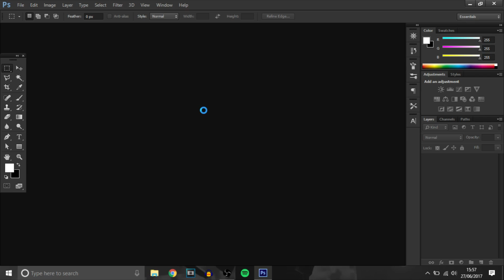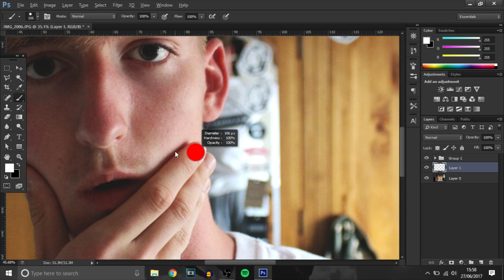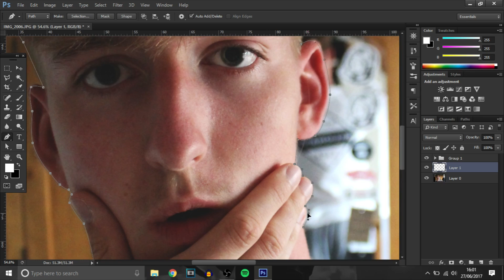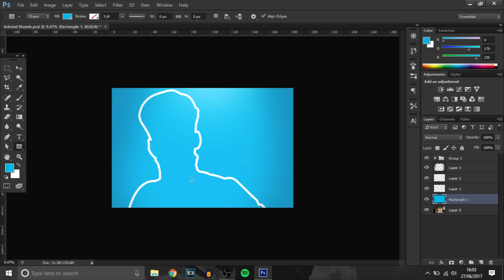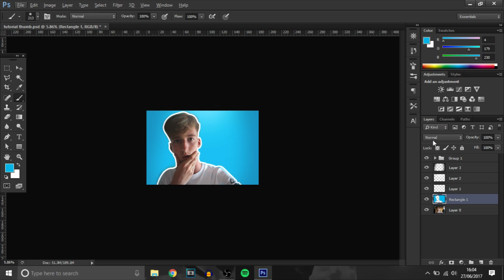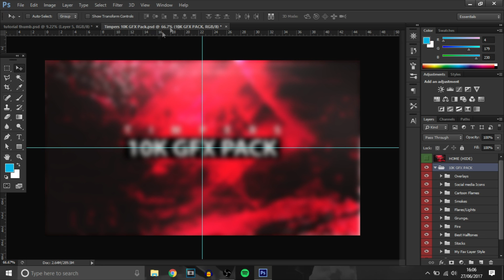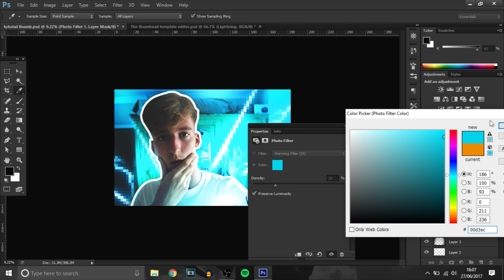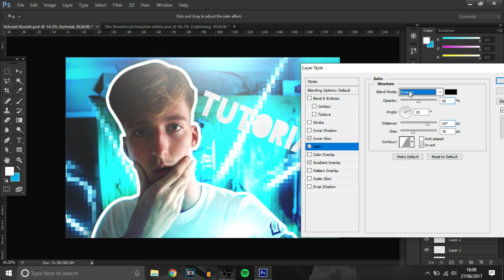This INSANE Thumbnail Will Get You MORE Views!! (Photoshop Tutorial) + FREE Template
In today's video I'll be teaching you guys how to make an insane thumbnail that you guys can use and will help you get more views on your video as the thumbnail stands out and will catch the eye of many people.